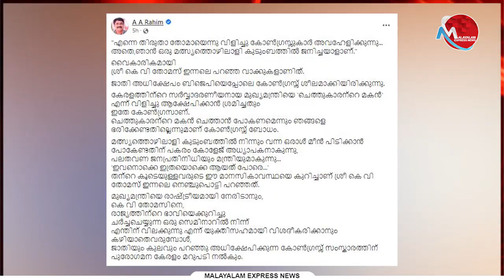നാണമുണ്ടോ കോൺഗ്രസേ..ഇന്നലെ വരെ കൂടെ നടന്നയാളെ ഇന്ന് ജാതി വിളിച്ച് അധിക്ഷേപിക്കാൻ ?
Tag-Generator-Youtube-malayalam news-global